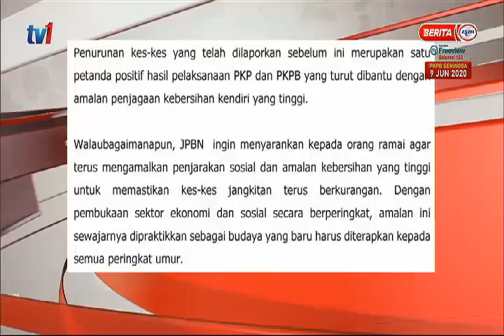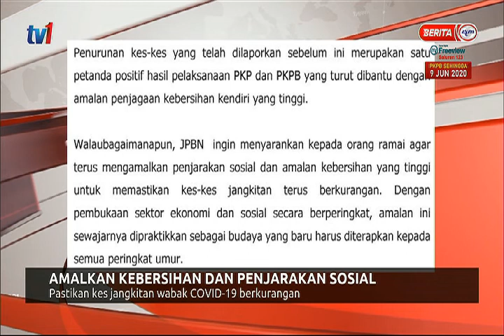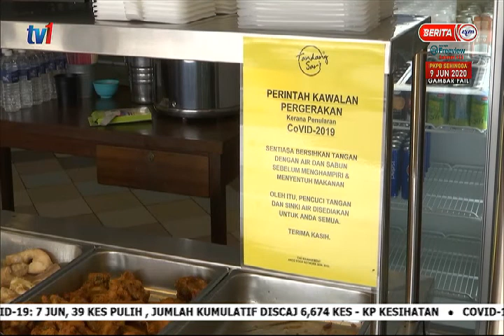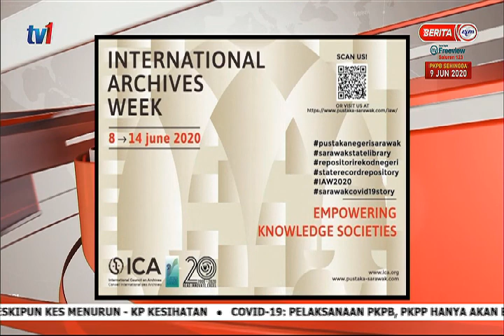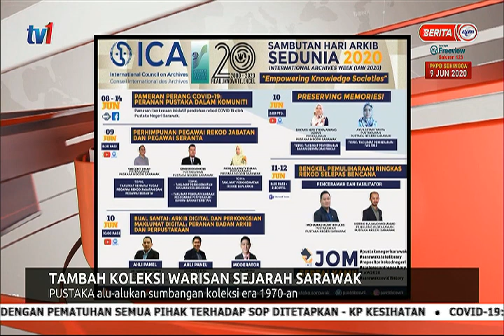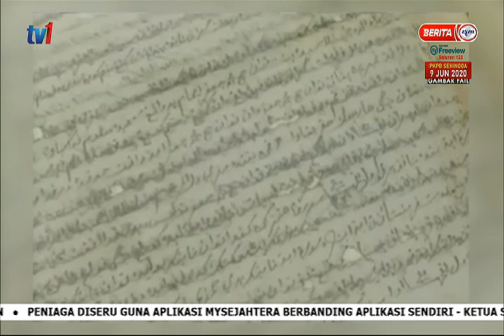8 JUN 2020 - BERITA PAGI - SARAWAK